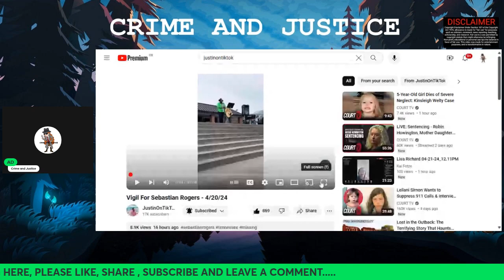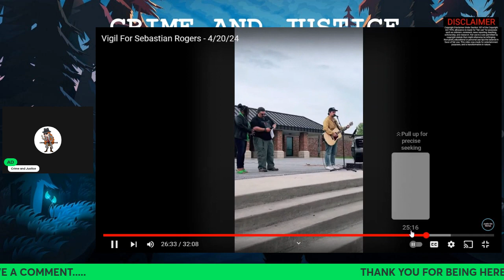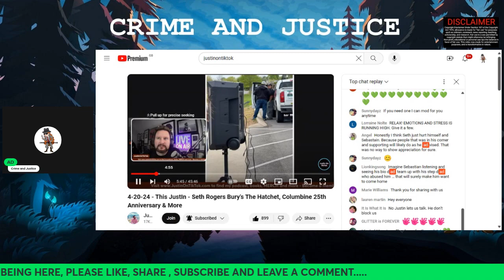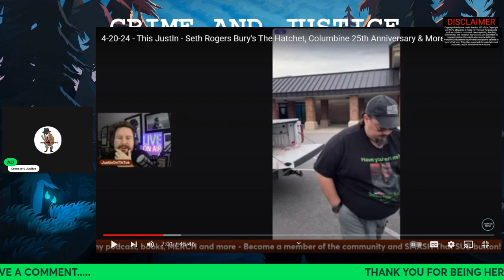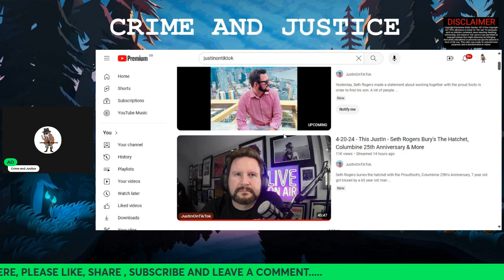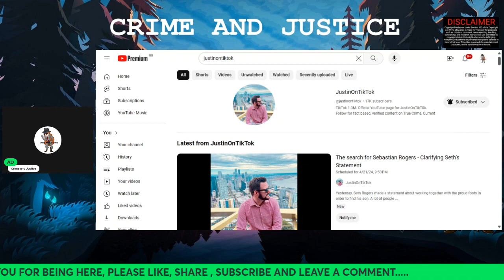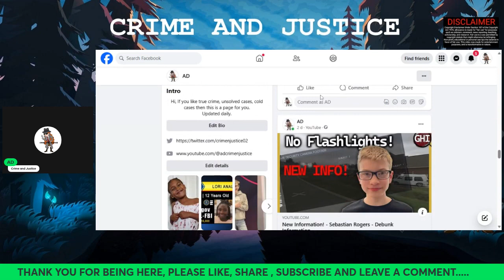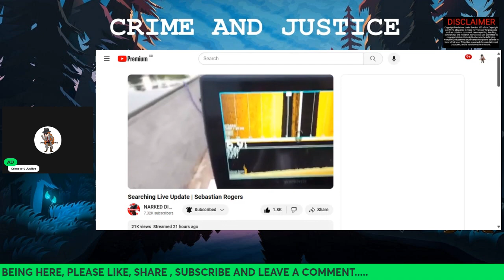Sebastian Wayne Drake Rogers/ All parents are putting aside their differences to find their son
Sebastian Wayne Drake Rogers has now been missing 2 months with no signs or sightings of him. Last night at the vigil, Seth and Chris was seen talking, where then later on Seth shared what was happening and how Seth, KP & CP were putting their differences aside to look for Sebastian.
TBI : 1-800-TBI-FIND